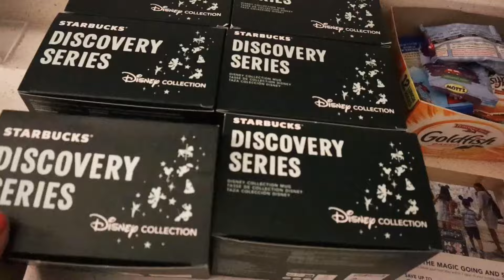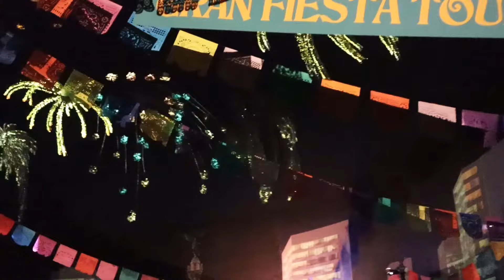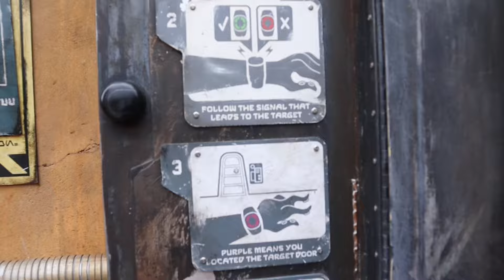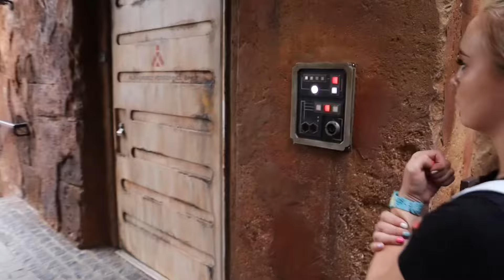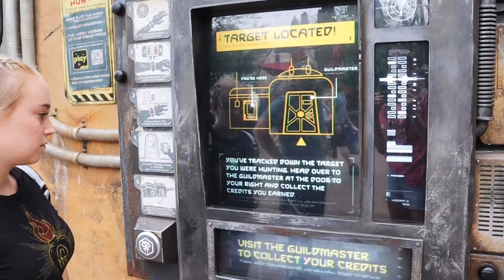Disney's Hollywood Studios and Epcot Vlog! PLUS Castmember Secrets!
Explore Epcot, Hollywood Studios and All Star Music Resort with a former castmember! Join us as we walk the World Showcase in Epcot, ride Guardians of the Galaxy and learn a few castmember secrets along the way. We attempt the Star Wars scavenger hunt in Hollywood Studios and show you a few adult beverages, as well as tour you around the resort for some night time views.

Comment and share your favorite Disney tips and secrets! ✨❤️✨